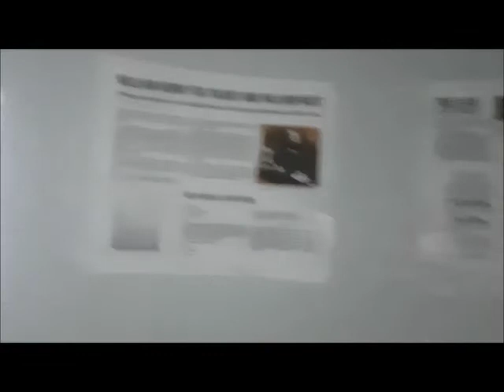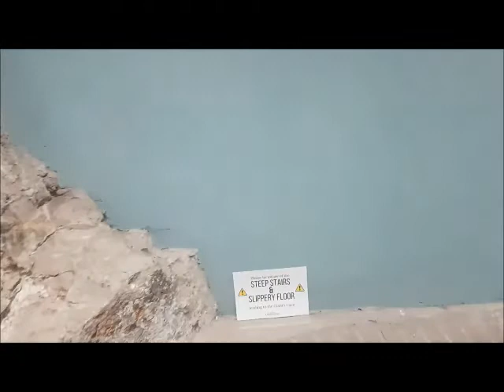Clifton Suspension Bridge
Clifton Suspension Bridge Bristol UK